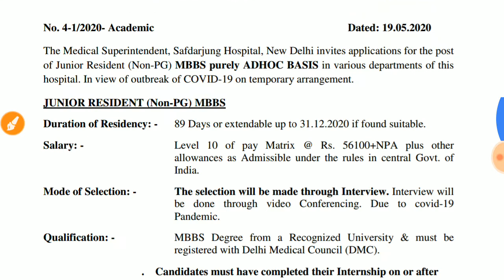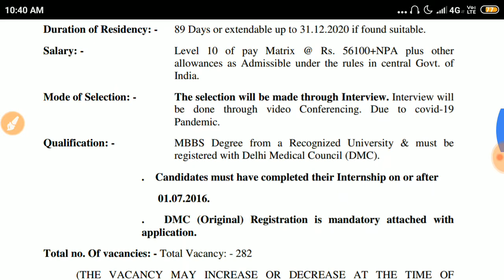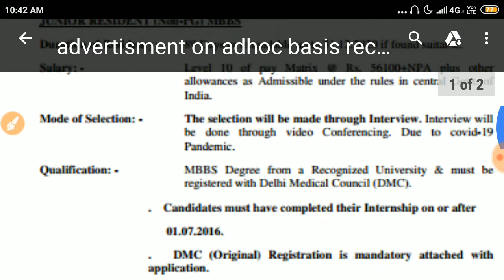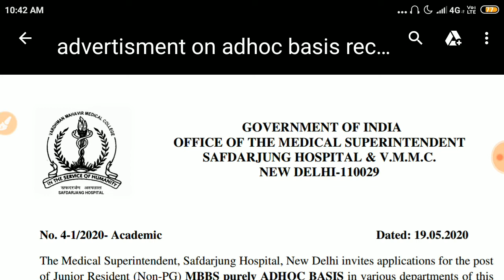VMMC | Vardhman Mahavir Medical College | Medical Job | Jobs in Delhi | Padhai 4 Yuva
VMMC-SJH Delhi Recruitment
Vardhman Mahavir Medical College